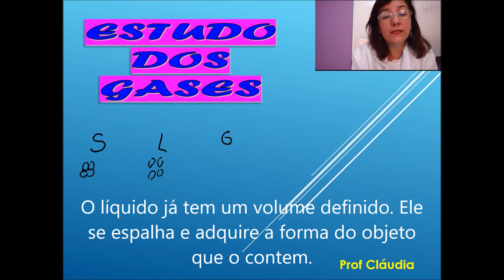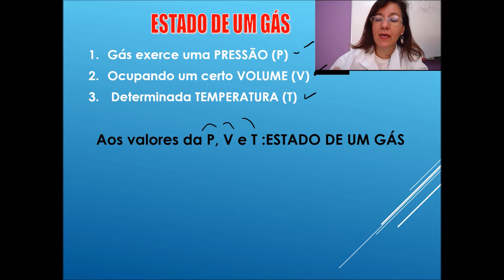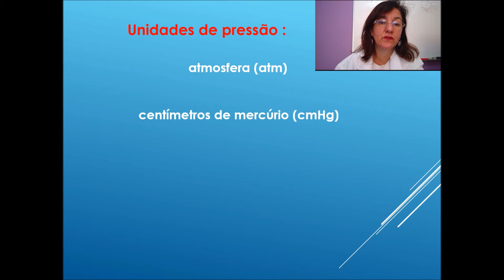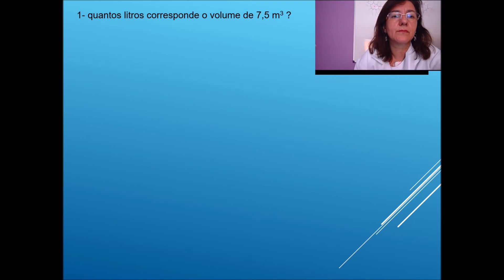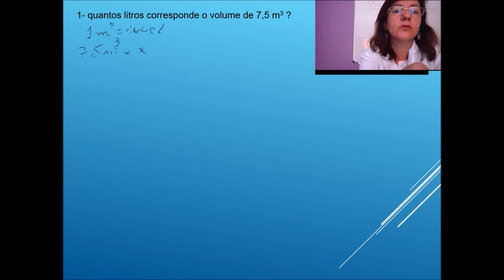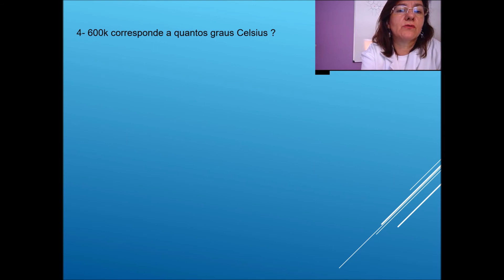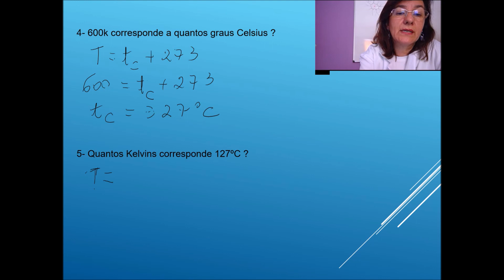Introdução ao estudo dos GASES: P V T unidades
Vamos conhecer as variáveis de estado dos gases? Como converter algumas unidades de pressão, volume e temperatura?